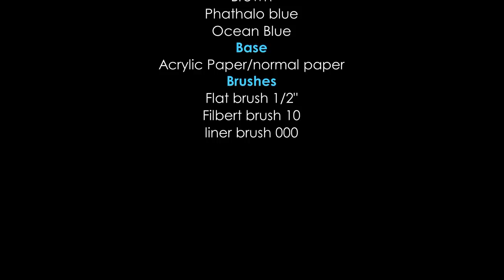How to Paint Birds In Acrylics | One Stroke Bird Painting | Quick and Easy Painting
In this video, I am showing you a simple and easy Bird painting with one stroke technique. In this painting section.

👁‍🗨Base ( 300GSM paper black or More than 80 gsm paper, Mixed media paper, Canvas paper, Acrylic paper, Canvas, Wood)

⭕️How to paint the center of a daisy without DEER FOOT brush. Watch from 8:29 (second half the video section)